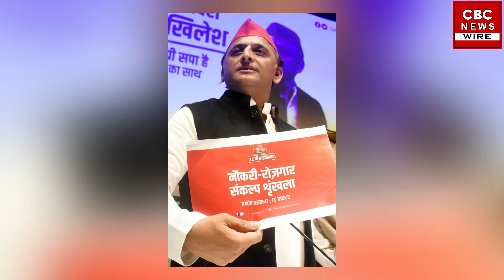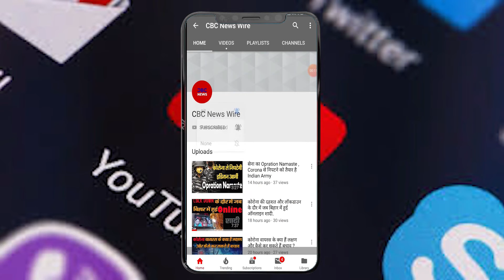Fake News Exposure | क्या Akhilesh Yadav के हाथ में दिखाई दी BJP Pamphlet?जानिए इस VIRAL PHOTO का सच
"CBC News Wire" You Tube channel is a true information giving channel. There is no false, fake, news in this channel. neither Violence is  promoted in this channel, nor news stories promoting violence. CBC NEWS WIRE channels are used for meaningful purposes or for giving information to the public if they use videos, photos, or music of others. We do not violate any copyright policy.
We mainly want to make the same information and news accessible to the public, which is useful for the public. Our aim is only to make the public aware and to spread the news of India and other countries .